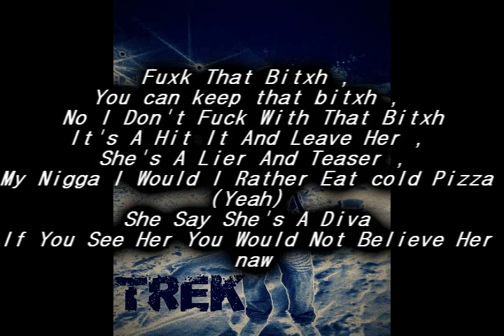Trek Da Beast - Don't Want That Bitxh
NEW SONG